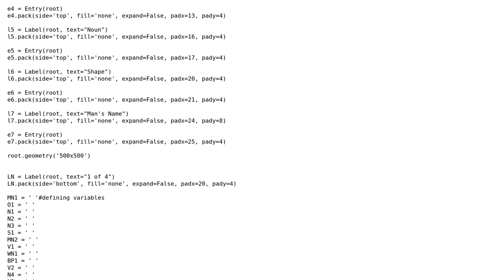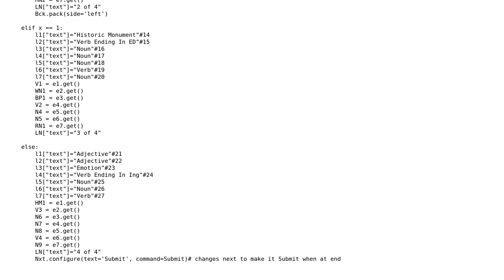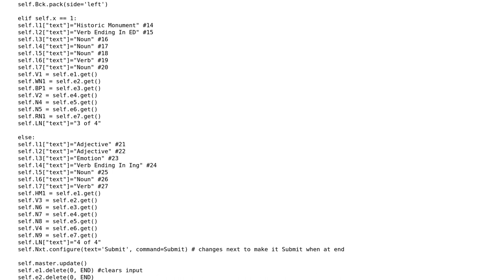Mad Libs program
With thanks & praise to God, and with thanks to the many people who have made this project possible! | Content (except music & images) licensed under CC BY-SA | Music | Images & others | With thanks to user PLP123 user Jamal user Aemyl and the Stack Exchange Network Trademarks are property of their respective owners. You are responsible for your own actions.